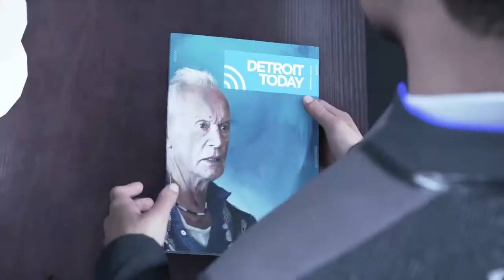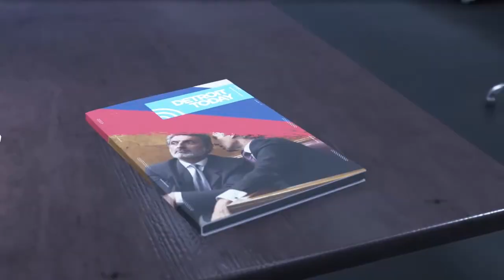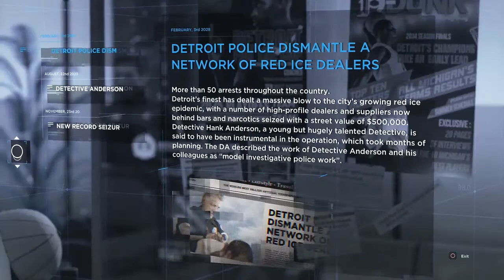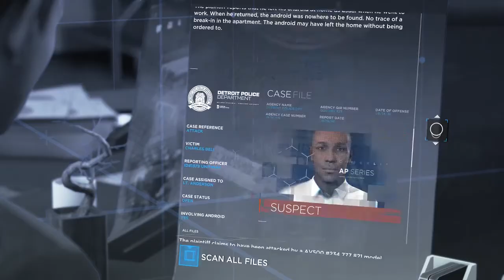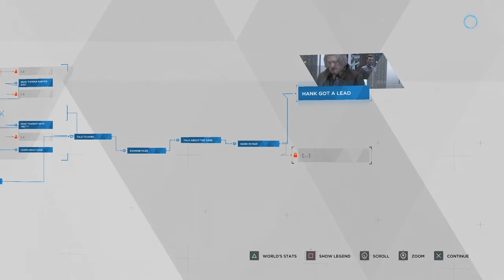Detroit Become Human |Part 8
Hey guys welcome to Detroit: Become Human!

Wanna game together? Send friend request and i'll accept!

Psn: Mizzle_25